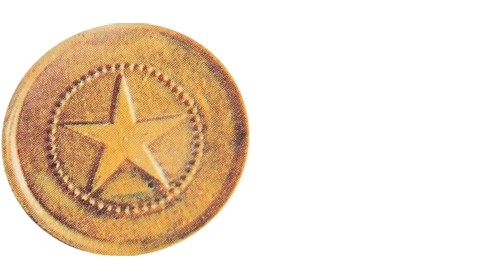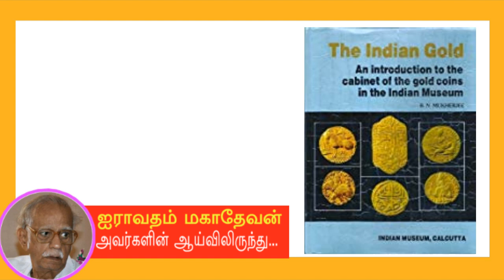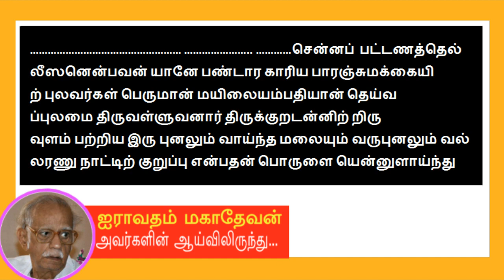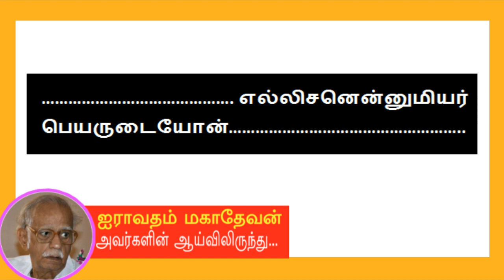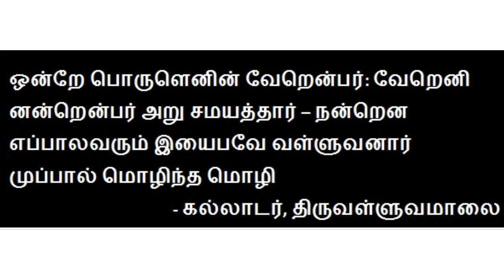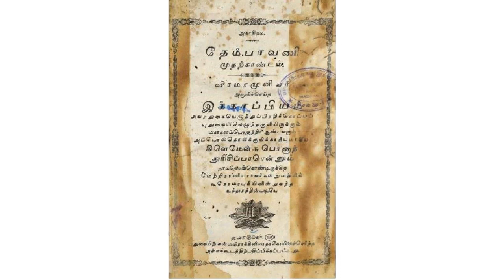திருவள்ளுவரின் தங்கக் காசு தமிழரின் பெருமைக்கு சான்று Thiruvalluvar gold coin Payitru